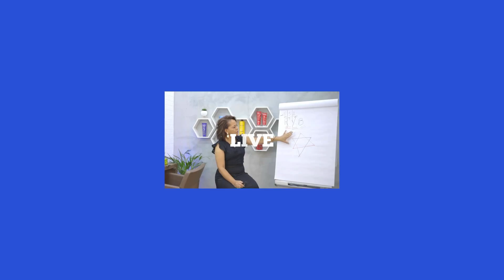CURSO: CONTRASTES com a TÉCNICA de CHEVRON - Tiago Gonçalves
Sabe a aquela dica que faz toda diferença na sua profissão?
A dúvida de como realizar divisões perfeitas  ?
Fundo de clareamento ideal ?
Quer aumentar a rentabilidade do seu trabalho ?

Você Tem um encontro marcado com Tiago Gonçalves, Educador Técnico e Protagonista da ACADEMIA ITALLIAN , para um bate papo direto em uma aula show para desvendar tudo sobre Contrastes com a Técnica de Chevron  falará sobre formas fáceis de desfiar, divisões precisas,  entre outros assuntos que deixara você mais seguro,  seu trabalho será  valorizado e você ira fidelizar sua clientela.

Conteúdo Programático:
•  3 formas fáceis de desfiar
•  Divisões precisas
•  Fundo de Clareamento
•  Aposte nos tons quentes

Atenção:
• O acesso ao curso é gratuito para todos via YouTube.
• Só terá direito ao Certificado quem se inscrever acessar o curso pelo Sympla. Fique atento!
• Certificado Virtual Gratuito:  Você receberá após o curso por E-mail no prazo de até 5 dias úteis. (Pela plataforma do Sympla).
• Certificado impresso + Apostila via correio por R$ 49,90: Além do certificado virtual, enviaremos o
certificado impresso e assinado, junto com nossa Apostila de Colorimetria para o seu endereço.
Será postado no prazo de até 5 dias úteis.  O envio é grátis.